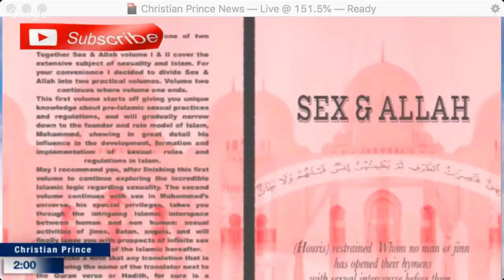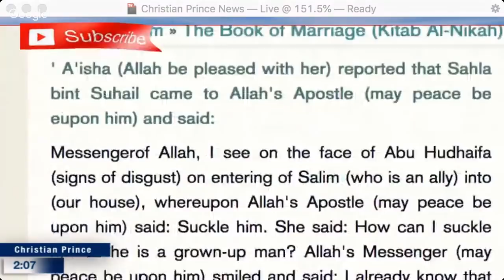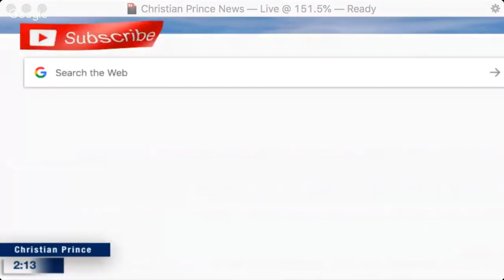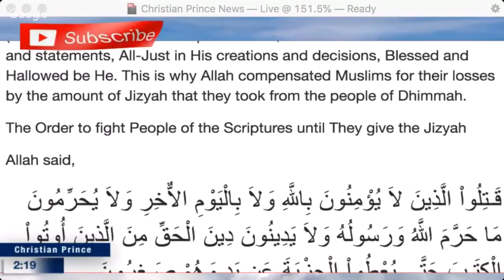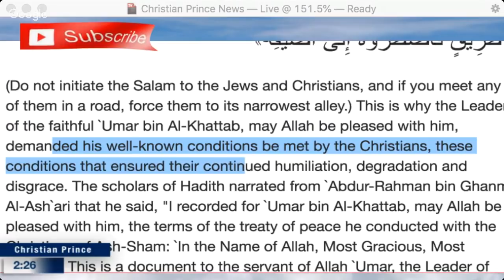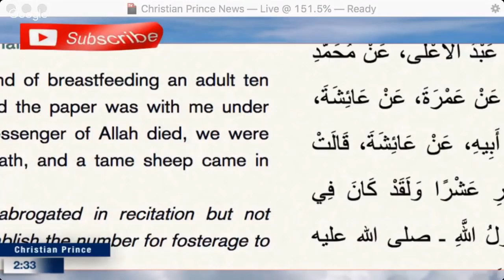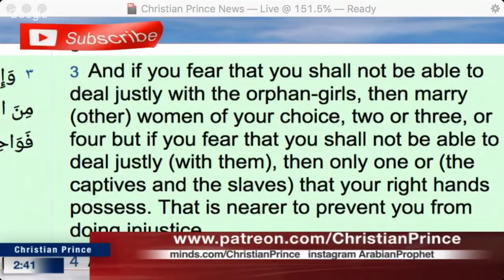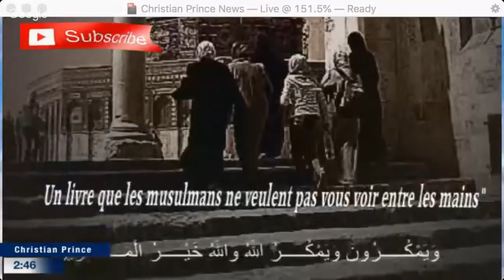Christian Prince - Islamic Ethics Study